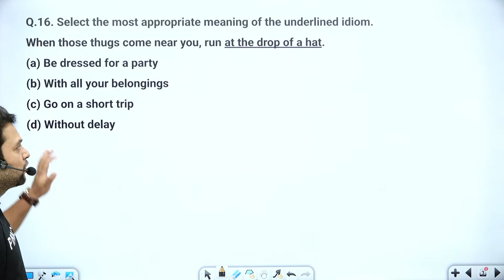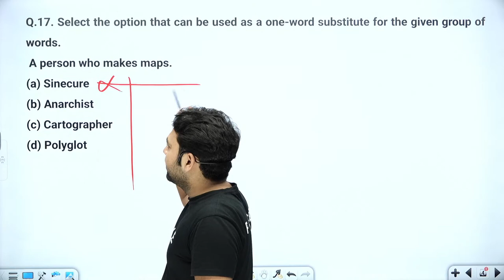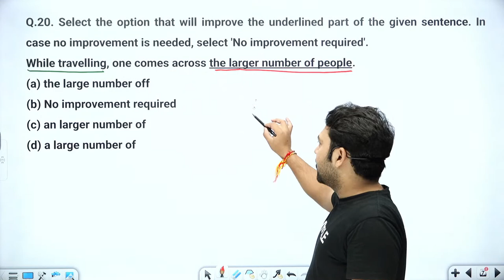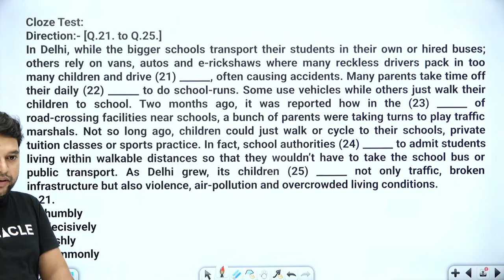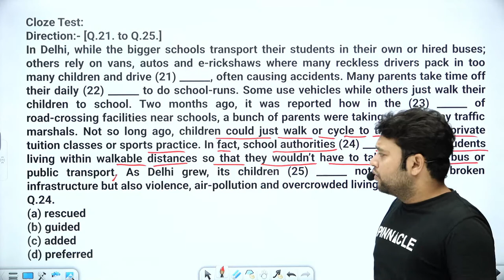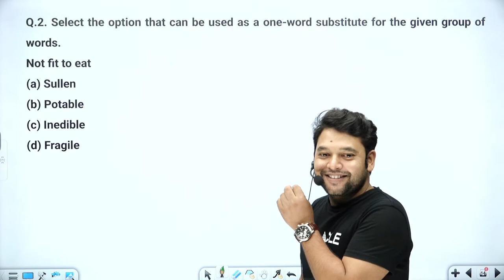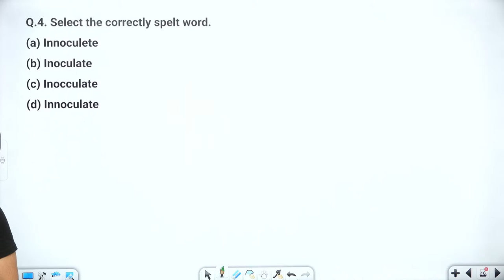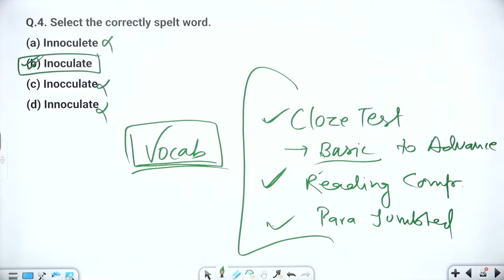ssc mts havaldar 2023 || ssc english by rohit sir || mts previous year important question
Amazon
Amazon link SSC GS theory book eng
Amazon link SSC GS theory book hindi
Amazon link ssc cgl tier 2 computer gk english
Amazon link ssc cgl tier 2 computer gk hindi
Amazon link ssc cgl tier 2 section1 (Math+reasoning) 100 tests eng
Amazon link ssc cgl tier 2 section1 (Math+reasoning) 100 tests hindi
Amazon link ssc cgl tier 2 section2 (GS+english) 100 tests eng
Amazon link ssc cgl tier 2 section2 (GS+english) 100 tests hindi
Amazon link ssc cgl tier 2 mock tests vol1: 30 tests eng
Amazon link ssc cgl tier 2 mock tests vol1: 30 tests hindi
Amazon link ssc cgl tier 2 PYQ 2700 TCS MCQ eng medium
Amazon link ssc cgl tier 2 PYQ 2700 TCS MCQ hindi medium TCS